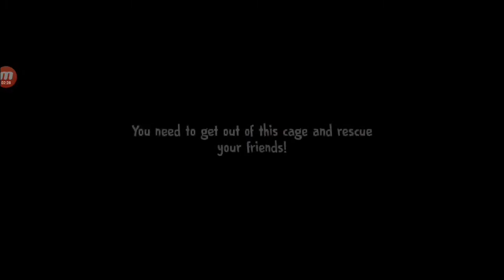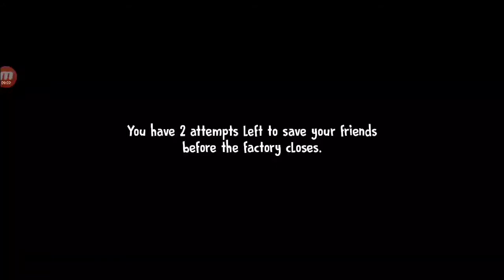ICE SCREAM 4-FULL GAMEPLAY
ABOUT THIS GAME—:
Get into Rod's factory and discover its secrets!

horrorgame